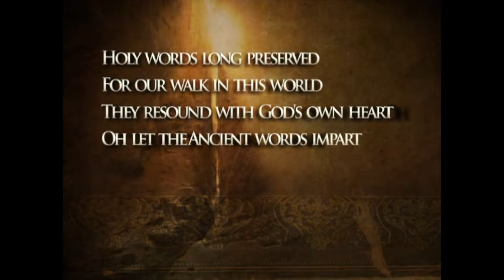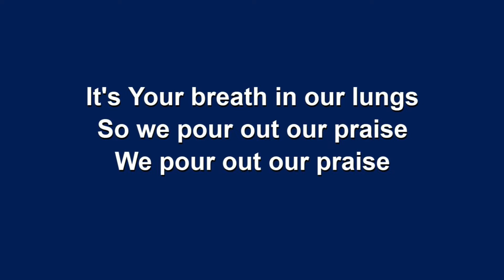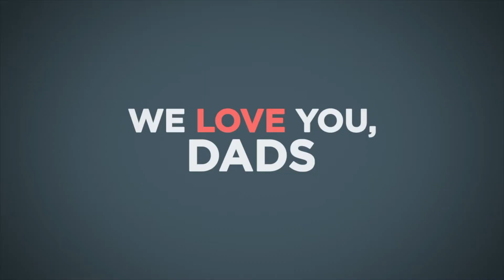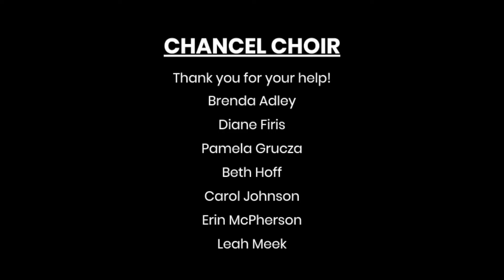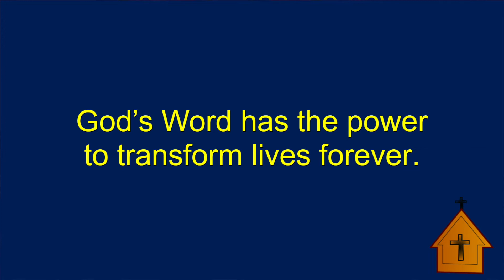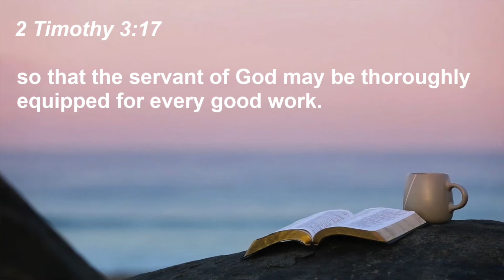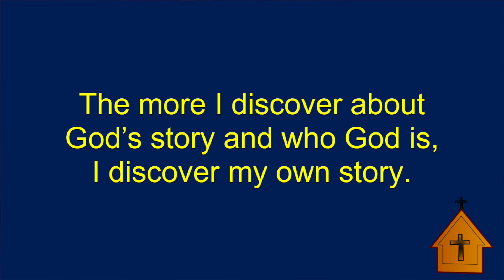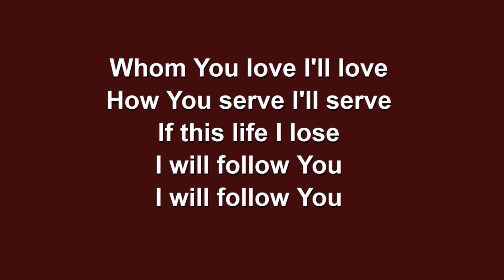6 21 20 Worship